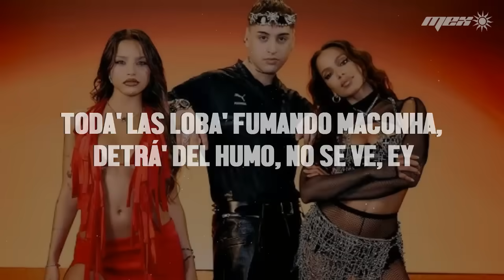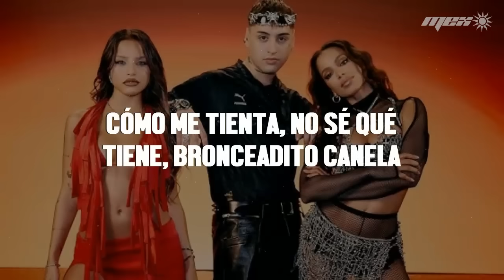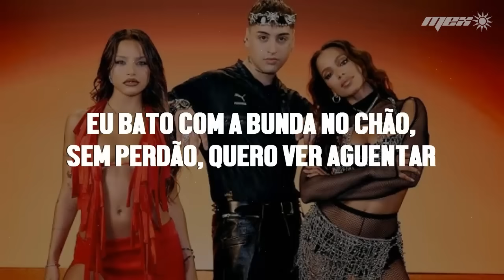Tiago PZK, Anitta, Emilia - Alegría (Letra)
📝 Letra/ Lyrics:

Copacabana, trago', mari, hookah y la invité
ella estaba como un cuadro puesta contra la pared
me acerqué y le dije al oído en portugué'
"meu coração está cheio de alegria"

me-eu coração tá, tá cheio de alegria
baile funk pra todas essas meninas
bêbado até o amanhece-e-e-e-e-e-e-er

bêbado até o amanhece-e-e-e-e-e-e-e—, bebé

tomando una capiriña, bailando carioca hasta abajo otra ve', eh
toda' las loba' fumando maconha, detrá' del humo, no se ve, ey
estamo' en la festa pa' gastarno' los reale'
se apagan las luce', vamo' al baño, todo vale

vuelvo pa' la favela, nos prendimo' una vela
cómo me tienta, no sé qué tiene, bronceadito canela
el garoto me pidió que le haga el quadradinho
en el baile, las menina' buscando um gatinho

copacabana, trago', mari, hookah y lo invité
él estaba con un trago, puesto contra la pared
me acerqué y le dije al oído en portugués

si el poli me para, stop me
en río es delito no darle hasta abajo
ay, ay, vai descendo, vai, vai
seu gostoso tá na minha, vem que te pongo a sudar
ponte ready, ponte nasty, toma, toma, tra, tra

'tán to's loco' mirándome el—
what you thought? Get the sauce
eu bato com a bunda no chão, sem perdão, quero ver aguentar
comenzamo' a las nueve' una cena de tres
te lo vo'a hacer en inglés, te la saco en portugués

(pzk, meu coração tá cheio de alegria)

loca la tengo a esa garota
prendiendo de mi mota
voy perdiendo mi ropa, oh-oh-oh-oh